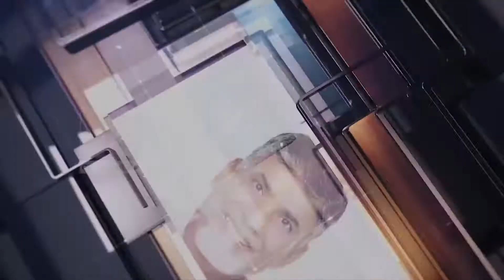APIIC చైర్మన్ శ్రీమతి Roja..పుష్ప శ్రీవాణి చిట్టి తల్లిని ఆశీర్వదించడానికి వారి ఇంటిని దర్శించారు